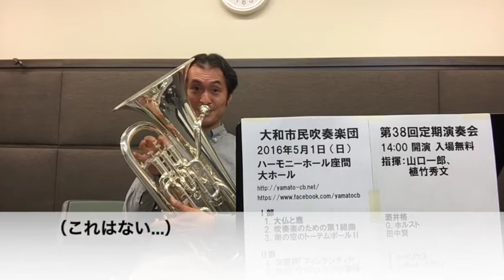大和市民吹奏楽団 第38回定期演奏会のご案内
2016年5月1日（日）14:00 開演
ハーモニーホール座間 大ホールにて
入場無料